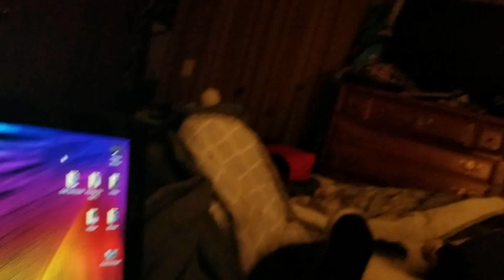Cute Distraction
Editing my Jeep videos is hard when my cute cat, Mr Boss keeps wanting attention.